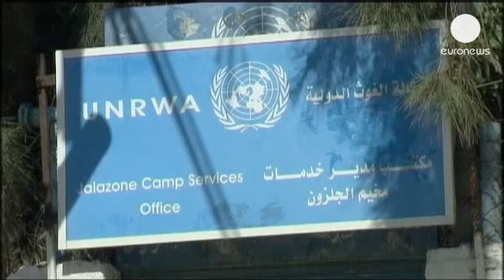Vita da rifugiati: i palestinesi ricordano la Nakba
Ricorrenza amara e bilancio per molti difficile, nel campo palestinese di Jalazone, sette chilometri appena a nord di Ramallah.

Se molti sono nati in questo francobollo di Cisgiordania senza lasciarsi niente alle spalle, altri fanno parte della diaspora della prima ora che ha seguito la creazione dello Stato d'Israele nel 1948.

"Vivo da rifugiato da ormai 50, 60 anni - racconta uno di loro -. Come pensate che possa sentirmi? Quando siamo partiti dalla nostra terra avevo 17 anni e oggi ne ho 83. Mai, da quando Dio ha creato il mondo, si era verificato un esodo di proporzioni simili".

In cima alle preoccupazioni di molti, il ricongiungimento con una terra perduta non è però la sola debuncia qui ad Al-Jalazone.

"Qualsiasi soluzione si raggiungerà con Israele - dice un altro rifugiato - dovrà anzitutto prendere in considerazione la questione dei rifugiati. E' prioritaria anche rispetto a quella di Gerusalemme e di Al-Aqsa. Eppure Al-Aqsa è una moschea per noi sacra, alla quale ci rendiamo per il pellegrinaggio dell'Hajj. Un'altra ferita aperta".

Fra gli oltre 11.000 rifugiati di Al-Jalazone, oltre un terzo ha meno di 14 anni. E per tutti loro, l'Onu denuncia la presenza di appena di scuole.